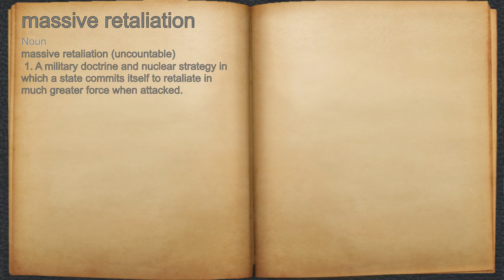What does massive retaliation mean?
A spoken definition of massive retaliation.

Intro Sound:
Typewriter - Tamskp